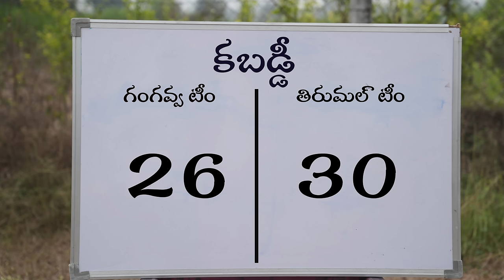గంగవ్వ కబడ్డీ ఆడితే | Episode -5 | గంగవ్వ సాయమాన్ ఓటల్ | Republic Day Games | My Village Show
Actors : Gangavva, Chandhu Sirigiri, Thirumal Gorre, Chintakindi Venkatesham,  Madhu Elkus, Aravindh, Swamy, Goutham, Arshad, Naresh, Vamshikrishna, Pavan Bussari

Child Actors: Rayan, Mani Varshith, Kumar, Rishwanth, Aravind, Dikshith, Gouthamkrishna, Abdul Hafeez, Sufiyan, Afzaru, Chintu

DOP : Madhu Aluvala
Editor : Thirumal Gorre
Sync Sound : Pavan Bussari
Thumbnail : Madhu Aluvala
Executive Producer : Prashanth Sriram, Raju Kadire
Written & Directed by : Gangareddy Kotte